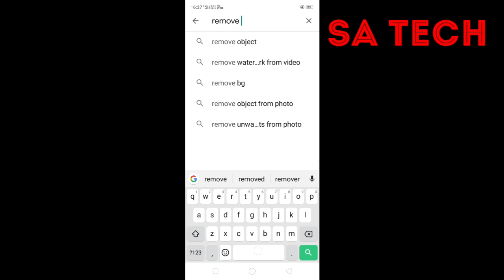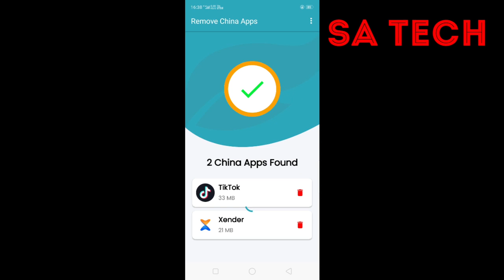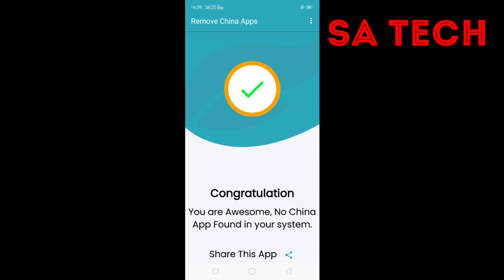REMOVE CHINA APPS FROM MOBILE IN 1 MINUTE, REMOVE CHINA APPS, How to Check China apps in mobile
I decribe how to remove aal Chinese app from Mobile